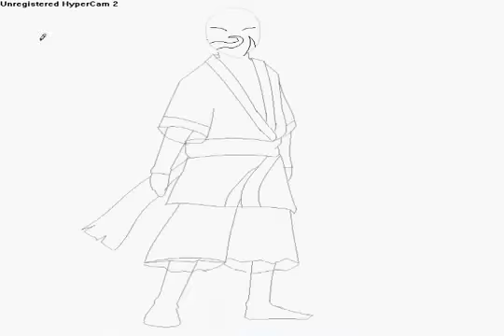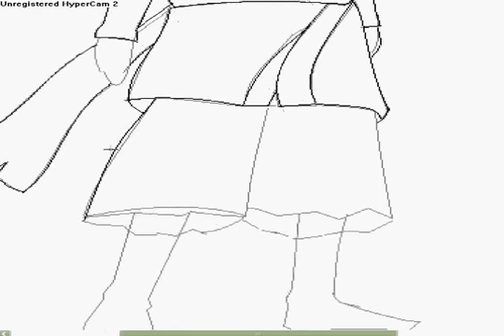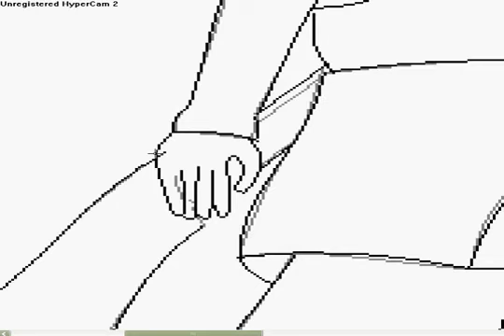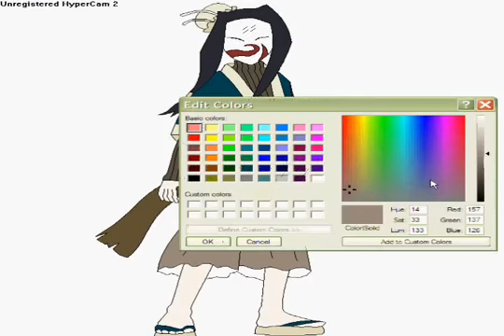MS Paint Drawing Of Haku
Drawn: Haku
Drawn on: MS Paint
Drawn with: Mouse
Drawn by: GaaraGirl1003
Drawn in: 32 minutes
Drawn for: dogman001

Song: Tear Away
Artist: Drowning Pool